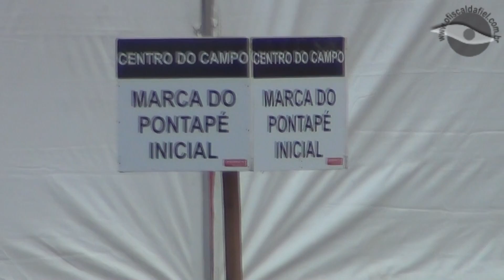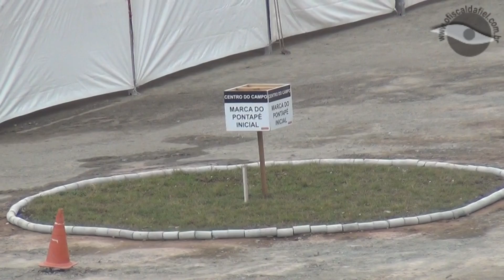26/10/2012 - Por dentro da Obra - Arena Corinthians - Parte 3 e 4 (Final)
Facebook: O Fiscal da Fiel - Fanpage